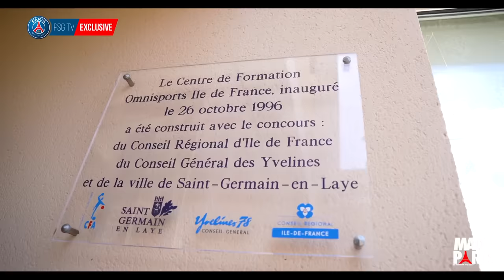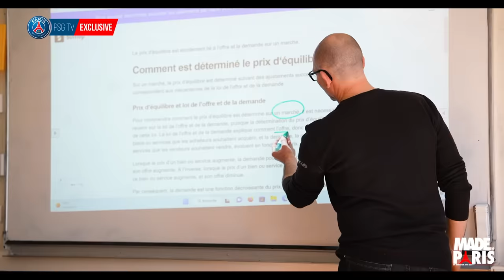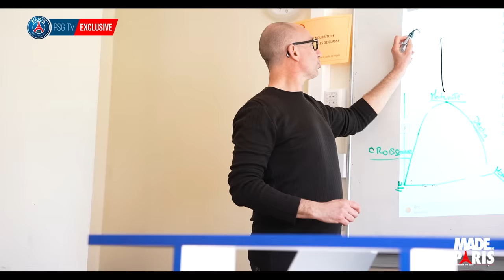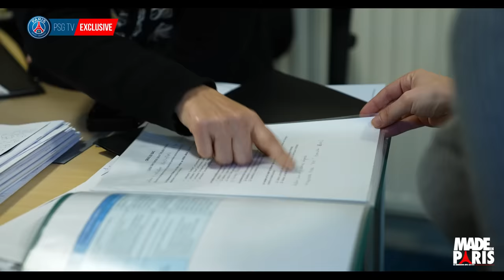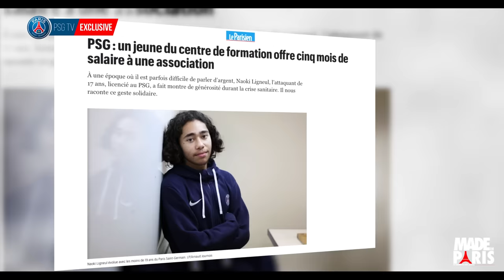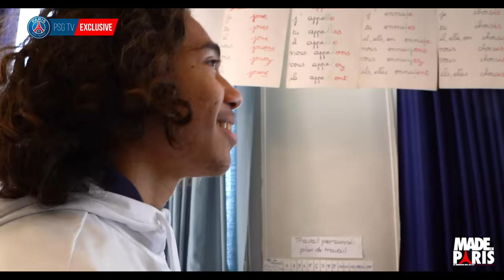🆕🔴🔵 MadeInParis : en immersion avec les U19 ! Saison 4️⃣, épisode 8️⃣